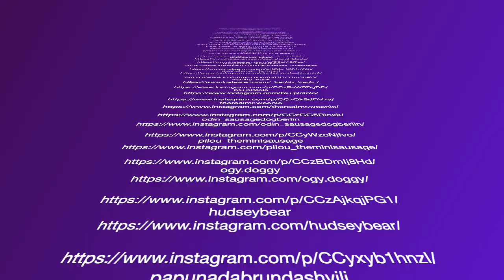Awesome Dachshund Dog Video Sausage dog Full of Love and Happiness Funniest Cutest weiner Dog Video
"Get All The Support And Guidance You Need To Be A Success At Training Your Pet!"

"Get All The Support And Guidance You Need To Be A Success At taking Care Of Your Dog!"
Thumbnail Picture credit
      Video credit Instagram
ottouk2016
luckydoxies